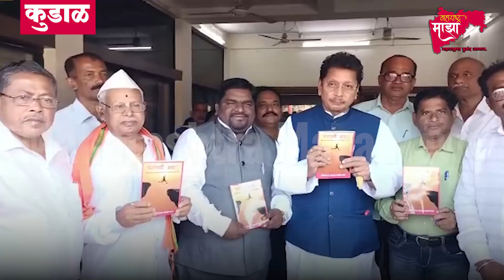परफेक्ट अकॅडमीच्या प्रा. राजाराम परब सरांचं शिक्षणमंत्र्यांनी केलं खास कौतुक....